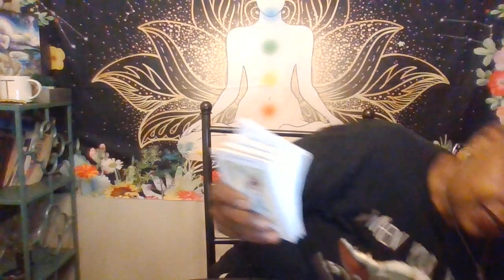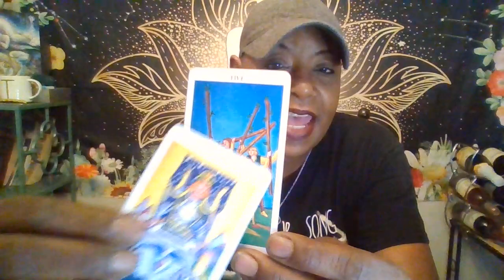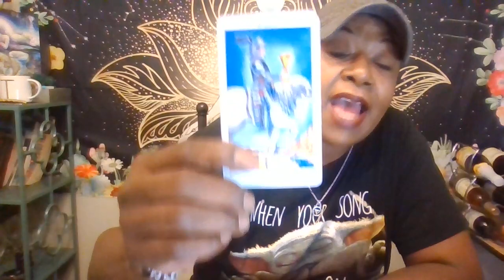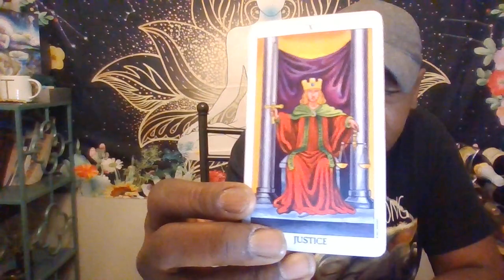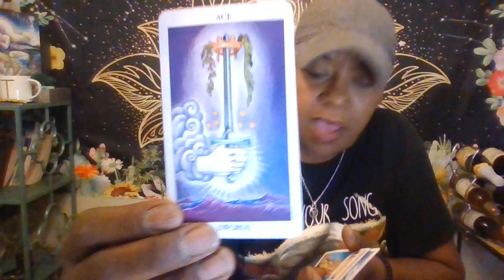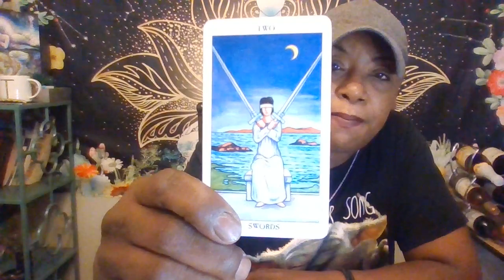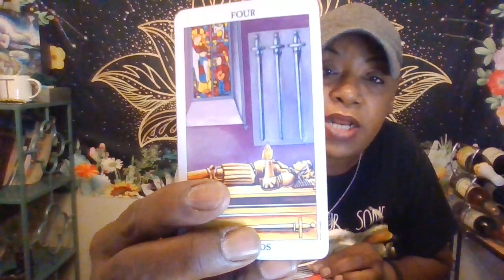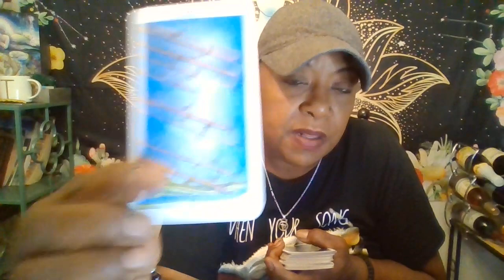Tea time with Tanya Wednesday Early Bird edition 7/27/22 China, Pelosi, LIV Golf & Holy Heist!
Private readings are available for 25$
 $ SHOW SUPPORT WITH SUPER THANKS: paypalme@toy14xena
Or through Cash. App :$TanyaStingley
Thank you to:  Carmen, Sylvia H, B Butler, Must be heard, Denny, Julie W, Beautiful Girl. Eliza G,